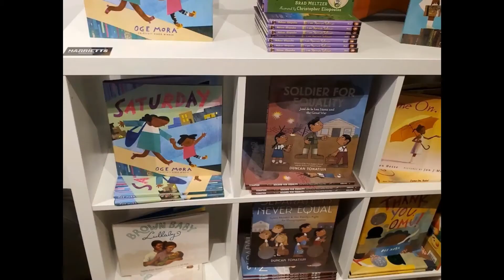What's Your Story Wednesdays: Noel Bleu - God Don't Like Ugly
Each week check out the Blu Moon Fiction blog as well as the youtube channel for new videos from Philly's Arts and Business communities all about their favorite stories.

This week is me, Noel Bleu talking about one of my favorite stories of all time. God Don't Like Ugly by Mary Monroe. It tells the unlikey friendship of Annette Goode and Rhoda O'Toole who share tons of secrets in their span of their lifelong friendship.